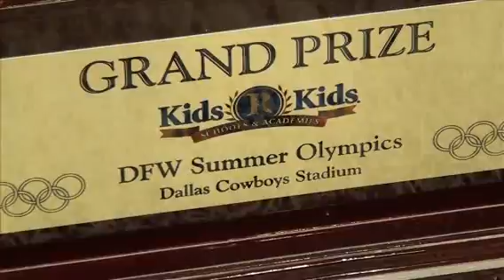Parents review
Kids R Kids McKinney participated in the 2nd annual Kids R Kids Olympics are AT&T Stadium. The kids all had a great time but they weren't the only ones. Parents talk about the importance of what Kids R Kids schools and their focus on the children have meant to them